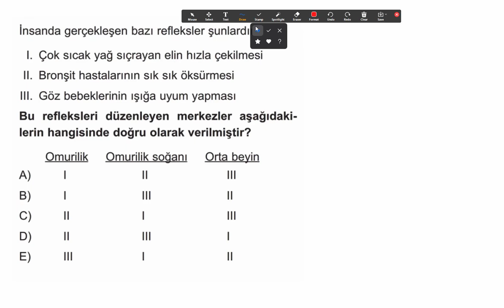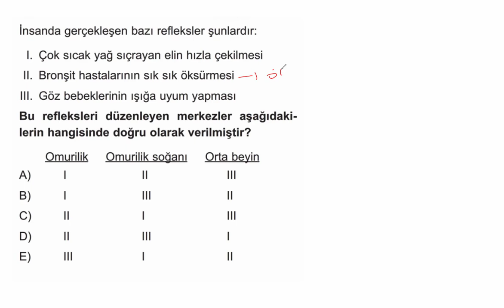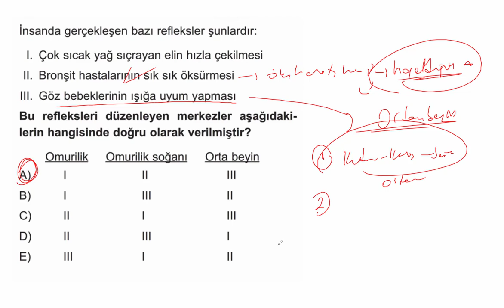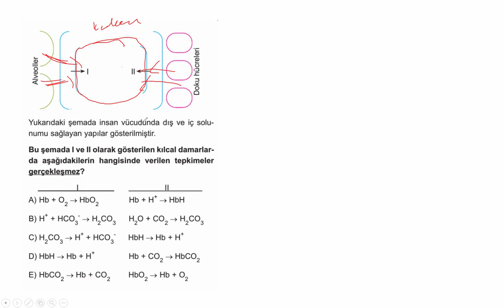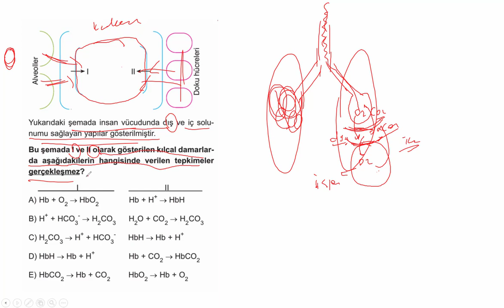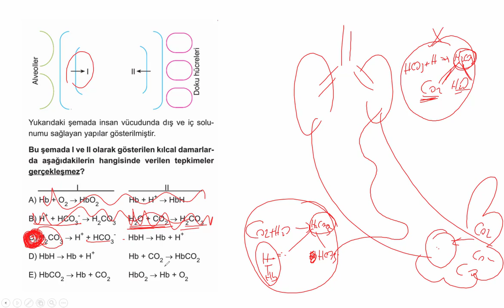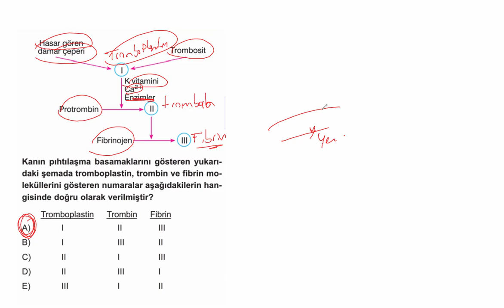AYT BİYOLOJİ DENEMESİ # 12 | 1. KISIM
AYT BİYOLOJİ DENEMESİ , ayt biyoloji denemeleri, ayt biyoloji denemesi soru çözümleri,biyoloji ayt deneme sinavi, ayt denemeleri biyoloji, bitoloji ayt deneme soruları, Sen Anlat Hocam kanalı , mevcut bulunan derslerimizde sizlere yardımcı olabilmek için ellerinden  geleni yapmaya çalışan profosyonel bir kadro ile çalışmaktadır. TYT ve AYT konularını en ayrıntılı şekilde anlatıp bol soru çözümü videolarla da konuları pekiştirmenize yardımcı olmaya çalışmaktayız.Sizlerde bizlere yardımcı olmak isterseniz kanalımıza üye olup bildirim zilini açmayı sakın unutmayın, aynı zamandan da sosyal medya hesaplarımızı takip edip bu kanalın dahada büyümesi için kendi sosyal medya hesaplarınızda paylaşabilirsiniz.